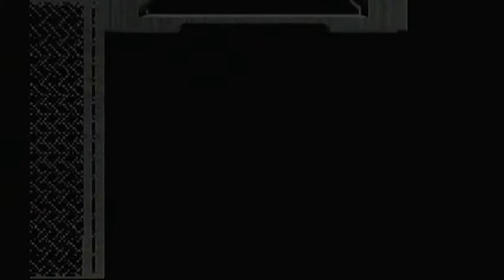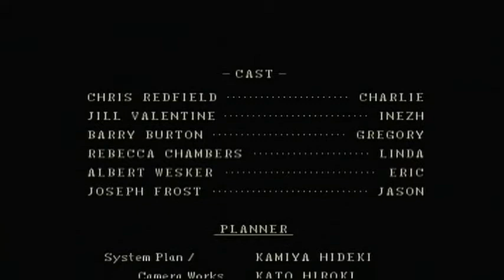Let's play Resident Evil: Director's Cut (Biohazard) part 25 (Cliché in 3...2...1... "Fin")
We finish this mess... thanks to everyone who watched this!